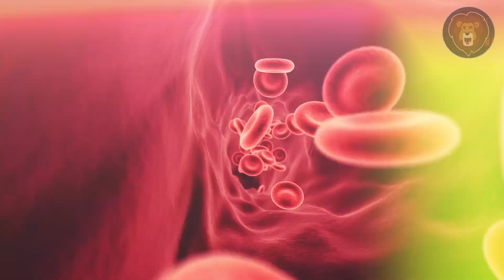Du wirst nicht glauben, wozu diese Tiere fähig sind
Um im Tierreich zu überleben, muss man hart sein, sehr, sehr hart, aber hey, Mutter Natur hat jedem Tier eine Reihe von Fähigkeiten mitgegeben, um das zu schaffen. Aber einige Tiere haben es besser als der Rest, mit so unglaublichen Fähigkeiten, dass du es nicht für möglich hältst. Wie ist es öglich, dass ein Puma senkrecht abhebt, oder was ist mit der gruseligen Eule, die einen auf Exorzist macht? Ja, einige Tiere haben faszinierende Eigenschaften, wie unser Champion auf Platz 1, das verrückteste von allen, aber du solltest dir dieses Video selbst ansehen, denn du wirst nicht glauben, was diese Tiere alles können.